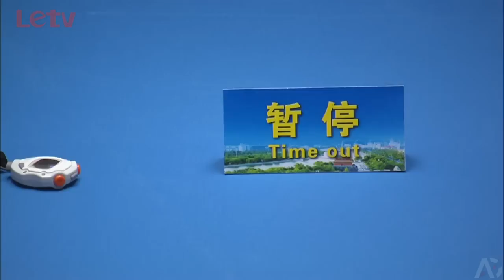2014 CBSA Miyun Open Semifinal - Kelly Fisher v Jasmin Ouschan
2014 CBSA 北京密云9號球國際公開賽 四強賽 - Kelly Fisher v Jasmin Ouschan